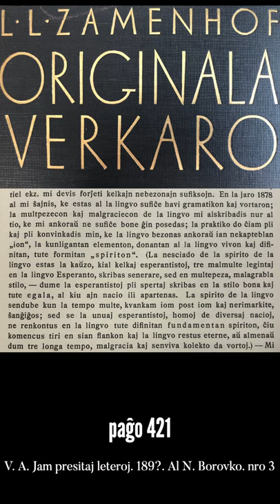Zamenhofa Medito 131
Kio estas la lingvospirito de Esperanto laŭ Zamenhof? Kion ni povas lerni de tio?